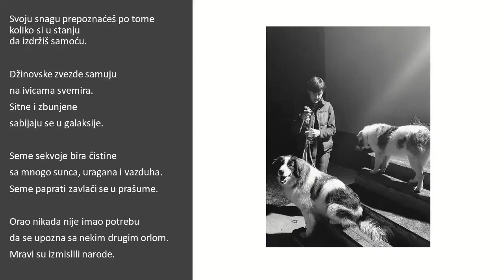Samoca, Mika Antic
Voice + Piano by Sladjana Milosevic 😉
Cita + klavir svira Sladjana Milosevic 😉